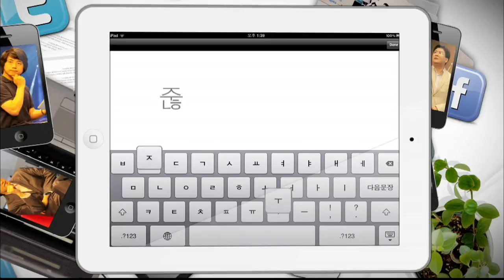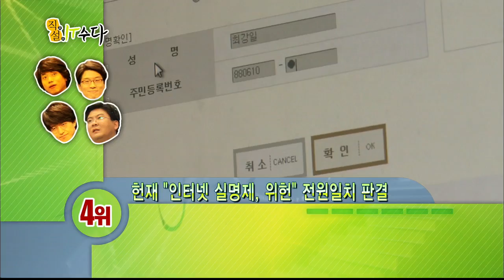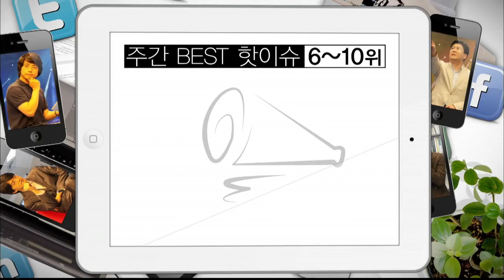채널it 직설IT수다 8회 - 주간 IT 이슈 1~10위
사이람이 '소피언' 서비스를 통해 분석한 데이터를 제공 중인
직설IT수다 [주간 BEST 핫이슈 Top10] 8월 4째주 IT이슈입니다.